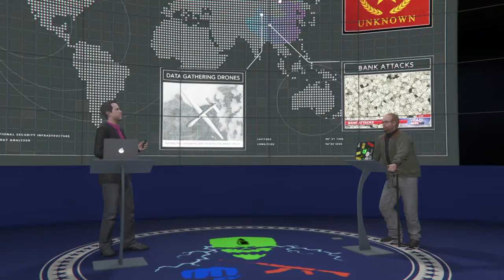Grand Theft Auto V_20171212163220